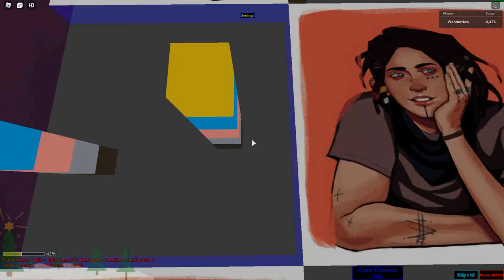Stage 4429-4483, 4476 very hard! | Ultimate Obby 2.0 | Roblox | 12.07.2020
4476 needs to be nerfed!